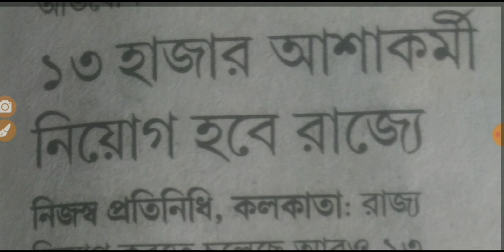প্রচুর শূন্যপদে চাকরি খবর বেরিয়ে আসছে 💥 এবারে হবে ব্লকে ব্লকে নিয়োগ